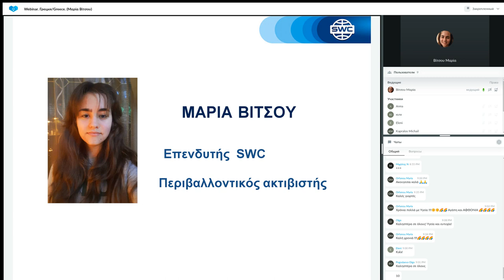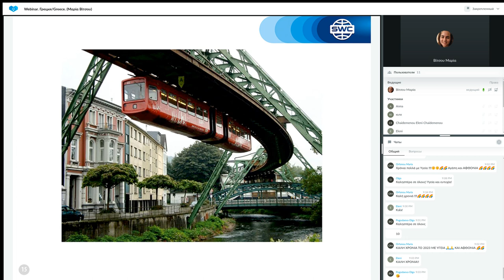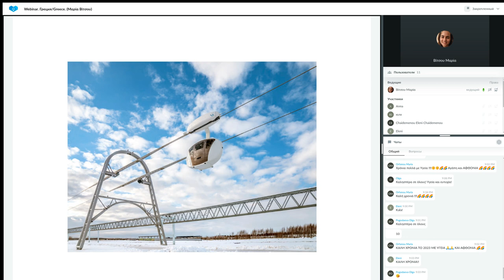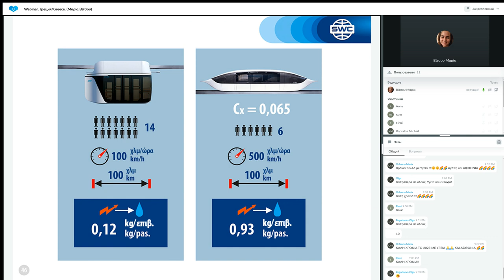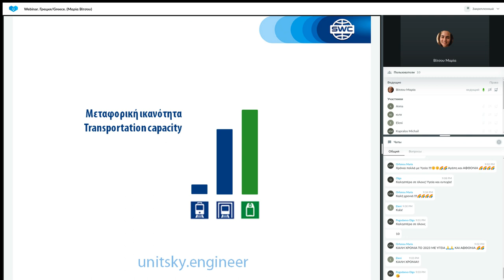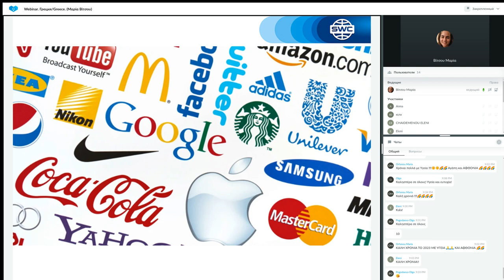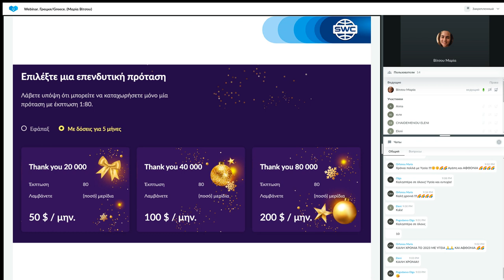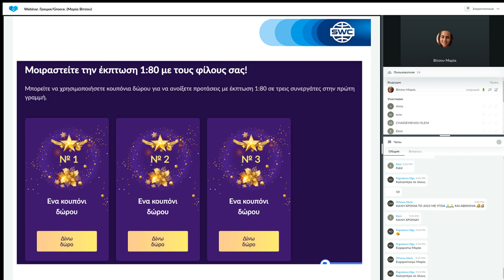Παρουσίαση τεχνολογίας από τις 10.01.2023. Εισηγήτρια: Μαρία Βίτσου.